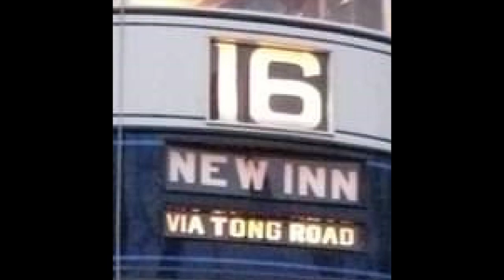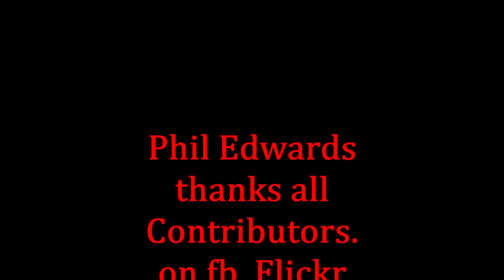Leeds, West Yorkshire to Armley, Leeds 12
Leeds City Square to Whingate. Via The New Inn.
 by Tram & Bus 1900s to 2020